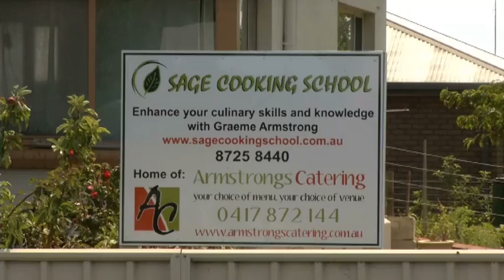Restaurant Mt Gambier Armstrong's Catering SA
Armstrong's Catering located in Mt Gambier is an excellent choice if you are looking for restaurant or bistro. To learn more call , visit us at 210 Commercial St West, Mt Gambier SA 5290 or check the url above.